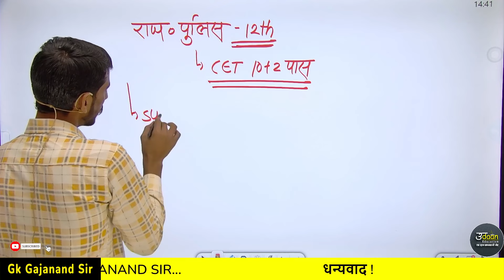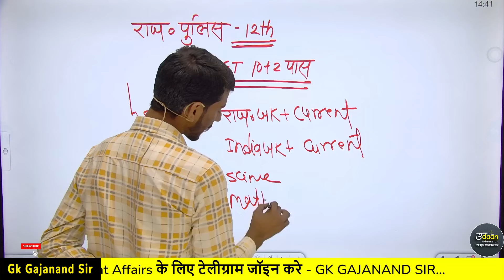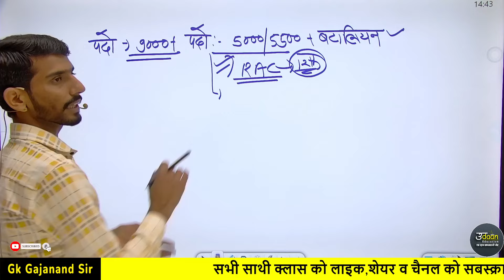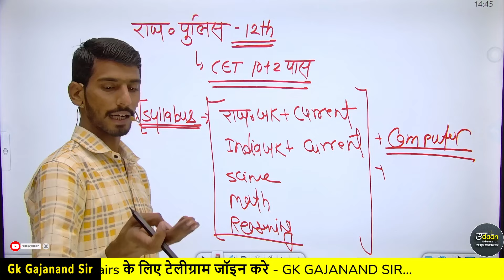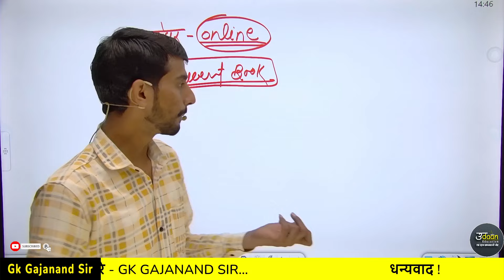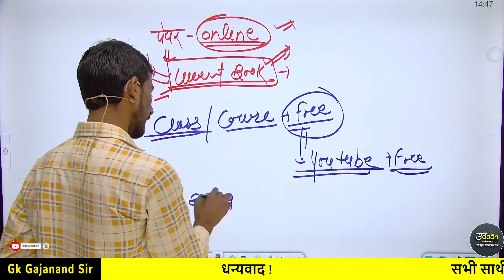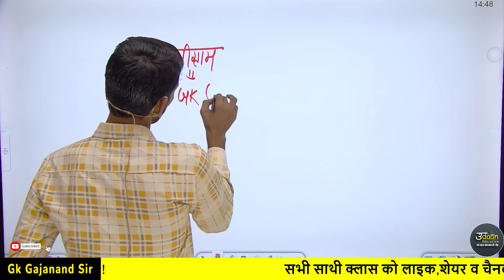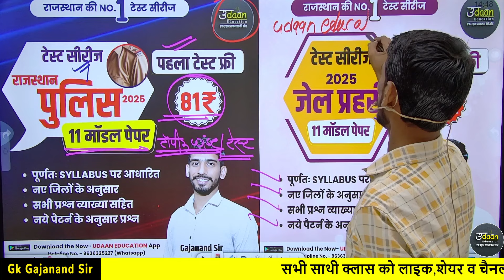Rajasthan Police New Vacancy 2025 || Rajasthan Police Syllabus 2025 | Rajasthan Police Bharti 2025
Gk Gajanand Sir
टेलीग्राम लिंक
जॉइन कर ले
टेस्ट सीरीज व कोर्स ज्वाइन करने के लिए अभी डाउनलोड करे Udaan Education App